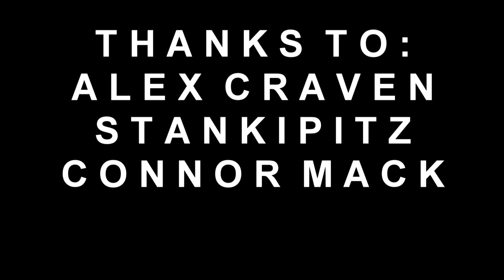Oh Oh Oh by the Golf Boys (Remake)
Oh Oh Oh is written and made by Bubba Watson, Rickie Fowler, Ben Crane, and Hunter Mahan. GO BUY IT ( the money raised goes to Charity)

Remake Directede By Will Facques
Actors:
Ryan Stankiewicz
Connor Mack
Alex Craven
Will Facques